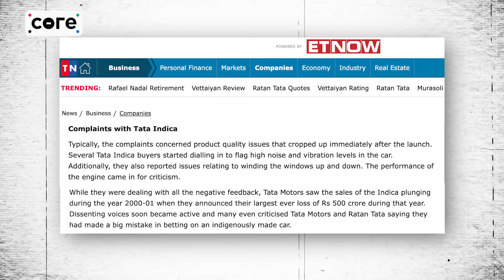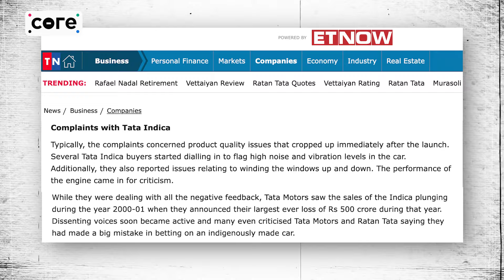The Take: Ratan Tata's Influence on Companies and The Nation | Govindraj Ethiraj | The Core Report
In 1999, Tata Motors nearly sold its car division to Ford after the Tata Indica struggled. Ratan Tata, insulted during US negotiations, returned determined. Eight years later, Tata Motors acquired Jaguar Land Rover from Ford. Facing mounting issues with the Indica, including complaints and losses, Ratan Tata led a massive retrofit for 45,000 cars, which helped turn things around with the successful Indica V2 in 2001. His ambitious vision, trust in his team, and resilience in overcoming setbacks defined his leadership, leading Tata Motors to global successes like acquiring Jaguar Land Rover and other major brands.

Listeners! We await your feedback

The Core & The Core Report is ad supported & FREE for all readers & listeners.